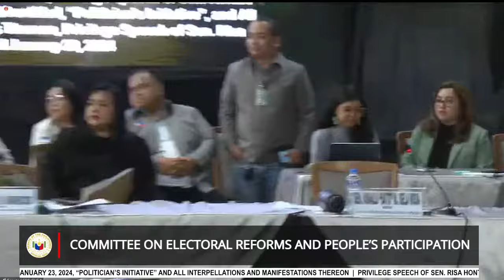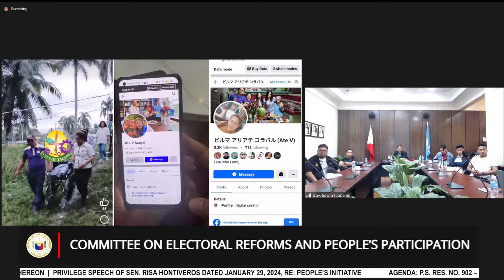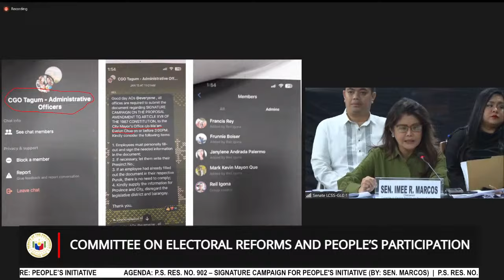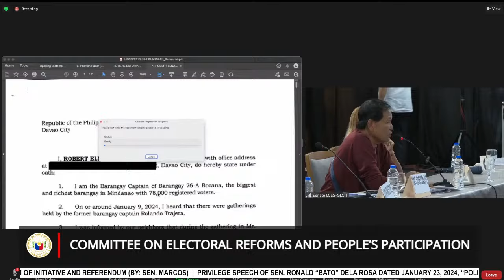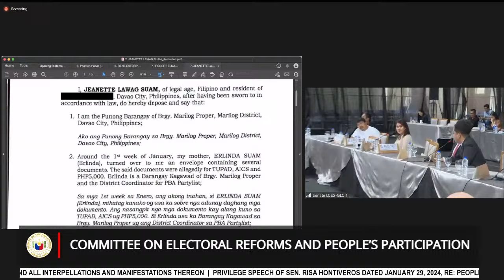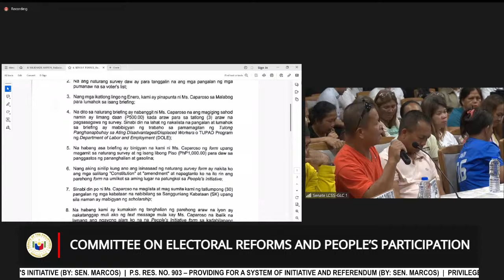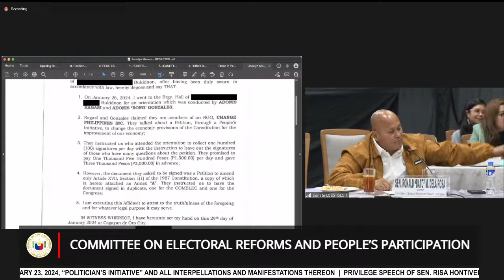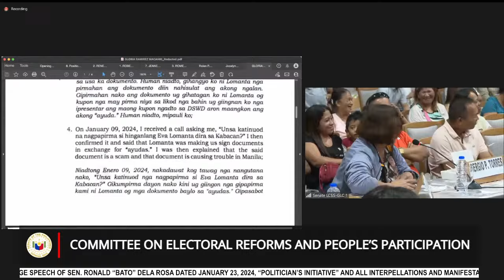Committee on Electoral Reforms and People’s Participation (February 2, 2024)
Agenda: P.S. Res. No. 902 – Signature Campaign for People's Initiative (By: Sen. Marcos)

P.S. Res. No. 903 – Providing for a System of Initiative and Referendum (By: Sen. Marcos)

Privilege Speech of Sen. Ronald “Bato” Dela Rosa dated January 23, 2024, “Politician’s Initiative” and all interpellations and manifestations thereon

Privilege Speech of Sen. Risa Hontiveros dated January 29, 2024, re: People’s Initiative